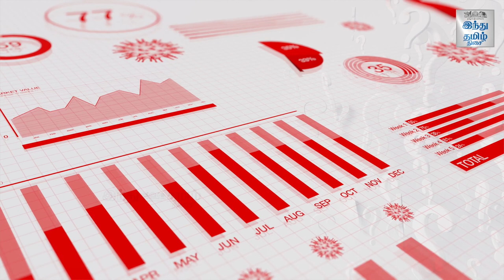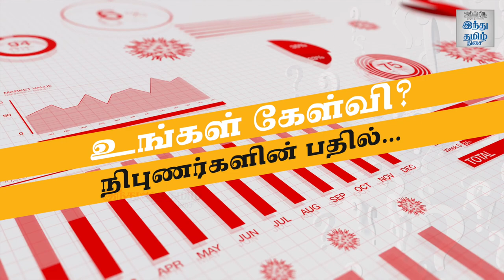Young People Jumping for New Jobs after Corona;What is the real Situation? - Financial Adviser Sekar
புதிய வேலைகளுக்கு தாவும் இளைஞர்கள்; கரோனாவுக்குப் பின் அதிகரிக்கும் வாய்ப்புகள்: உண்மை நிலவரம் என்ன? - நிதி ஆலோசகர் சேகர் பதில்கள் | உங்கள் கேள்வி - நிபுணர்களின் பதில் | பாகம் 1 |

Young people jumping for new jobs after Corona; What is the real situation? - Financial Adviser Sekar Answers | Ungal Kelvi - Nibunarkalin Pathil | Part 1 | Hindu Tamil Thisai |